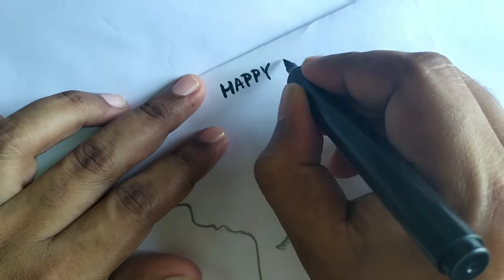Amazing Mother Daughter single line sketch | pencil sketch